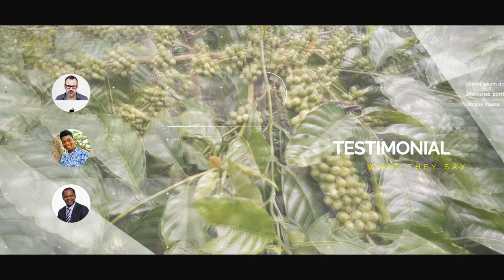Jasa Video Company Profile Perusahaan, Corporate, UMKM, 2D Explainer di Tebet Barat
Jasa Edit Video Promosi / Jasa Video Company Profile Perusahaan, Corporate, UMKM, 2D Explainer di Tebet Barat atau

Daftar Isi
00:00 - Intro Pptpixel
00:18 - Contoh Iklan Profesional